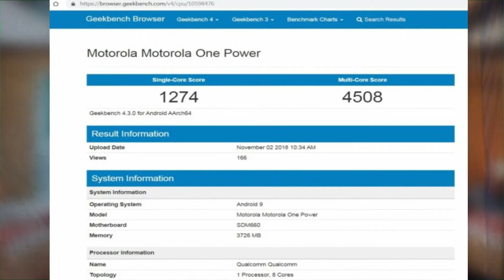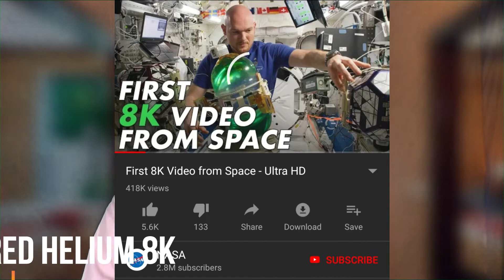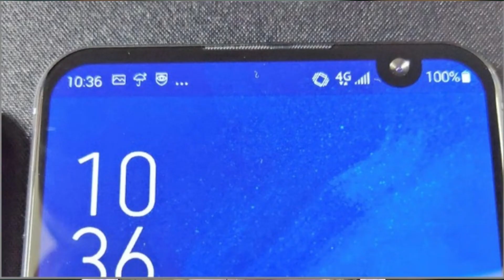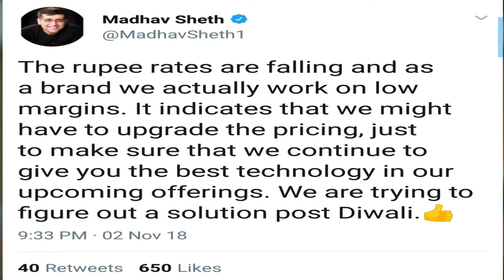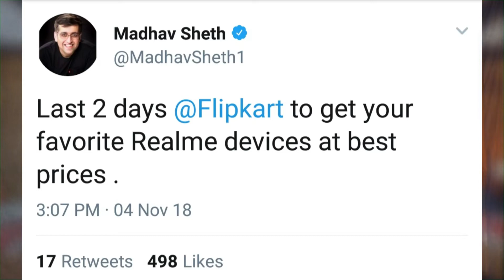Technews#11 Samsung S10, Zenfone 6,Realme Price Hike,Pie on Moto, 8k video,Pubg Update,Apple 5G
Hello Friends
namaste , aap ka bahut bahut swagat hai mera channel 'Biswas Techinfo' me . Mera nam  Pinaki Biswas. mai aaj aap ke lie lia hu  Technews # 11 Samsung S10 , Android Pie Moto, 8k video ,Pubg Update, Lateral Display , Zenfone 6 , Realme Price Hike , Apple 5G ki bare me. Mujhe umeed hai ki yeh video aapko pasand aayega.

Tech News Episode #02 MIUI 10 Roll out India, flipkart chhot ,Oneplus 6t Pre order live mistakely